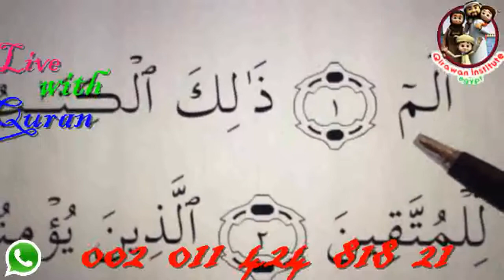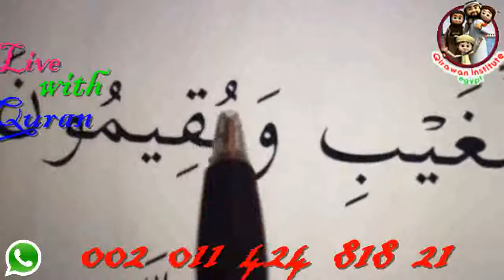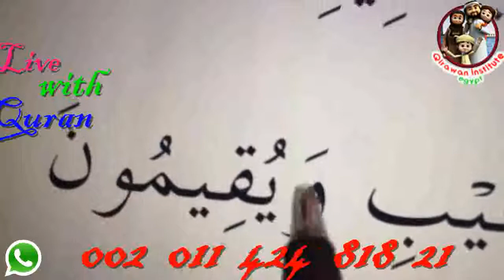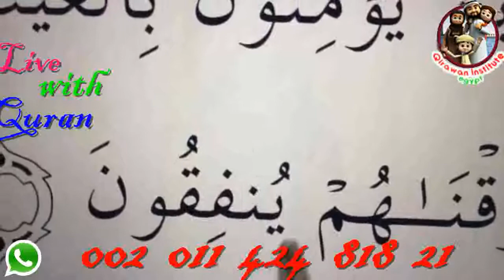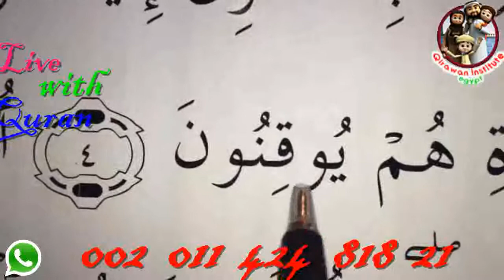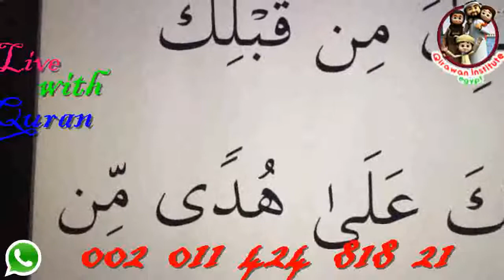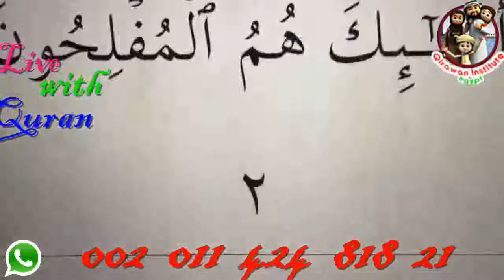Quran for beginners